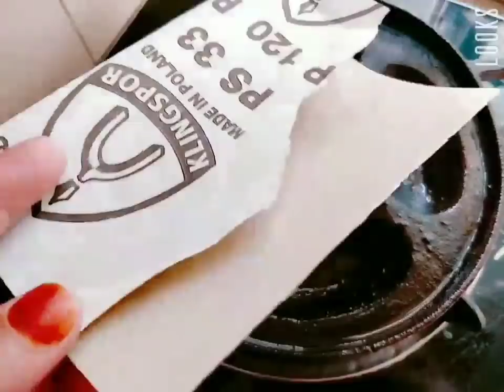ফুলকো চিতই পিঠা,শুকনো চালের গুড়ি দিয়ে চিতই পিঠা(বেকিংপাউডার ছাড়া)Bangladeshi chitoi pitha recipe,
ফুলকো চিতই পিঠা,শুকনো চালের গুড়ি দিয়ে চিতই পিঠা(বেকিংপাউডার ছাড়া)Bangladeshi chitoi pitha recipe,Fullko Chitoi pitha recipe||Chitoi pitha pitha recipe in bangla|Bangladeshi pitha recipe|Shiter pitha|pitha recipe|Bengali pitha|

খুব সহজে অল্প সময়েই শুকনো চালের গুড়ো দিয়ে বেকিং পাউডার ছাড়া পারফেক্ট চিতই পিঠা বানিয়ে নিন।প্রয়োজনীয় টিপস সহ।পুরো ভিডিও টি দেখলেই বুঝতে পারবেন যে কতোটা পারফেক্ট চিতই পিঠা হয়েছে।